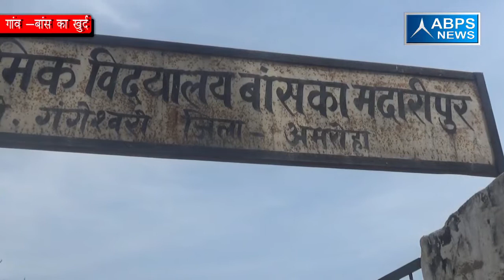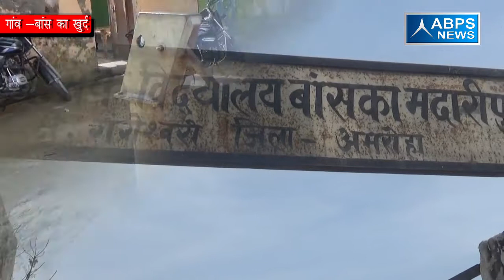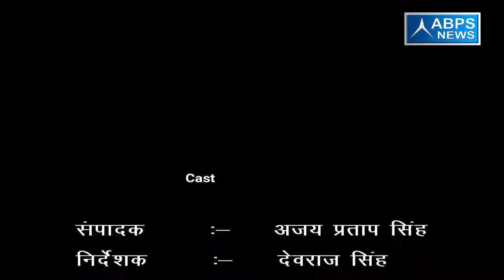ग्राम बास का खुर्द, ब्लाक गंगेश्वरी, जिला अमरोहा